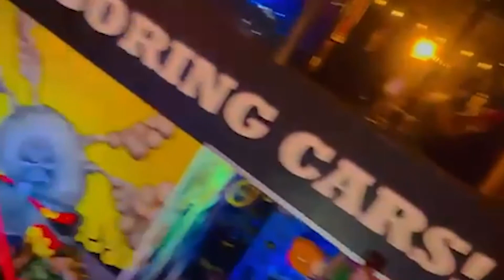Carros, Tattoos y Rock / EnComediaseOpina​​ con Fulton y Ana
¿Es un estilo de vida o una vagabundería?
¿Son discriminadas las personas con tatuajes?
¿Existe el mercado de las exposiciones de automóviles?
¿Es seguro tatuarse con cualquiera?

Estas fueron algunas  de las preguntas que le hicimos a nuestros invitados @nitrogarage y @ana.arce.p, grandes conocedores del mundo de los carros,Tattoos y el Rock.